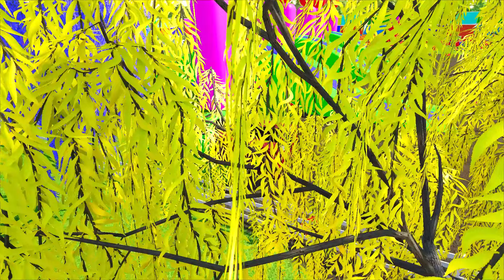BMW, DACIA, VW, PEUGEOT POLICE CARS & MERCEDES AMBULANCE & FIRE DEPARTMENT TRANSPORTING ! FS22